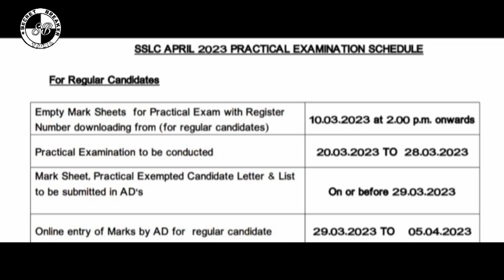10th public exam 2023 news tamil